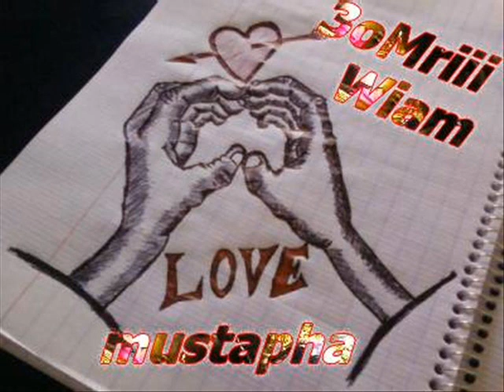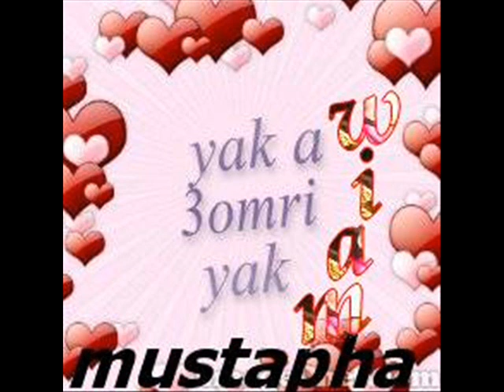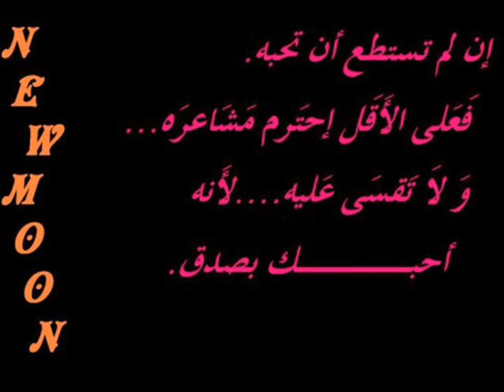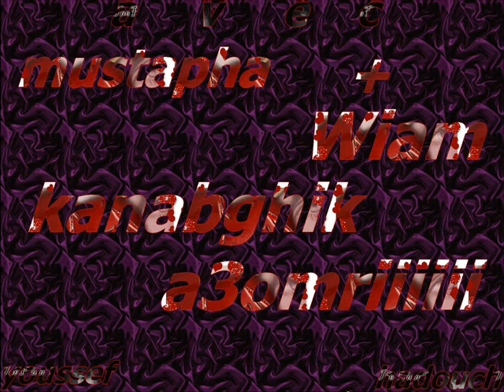mr khalid vs youssef avec mustapha wahbibtou wiam toujours 2012